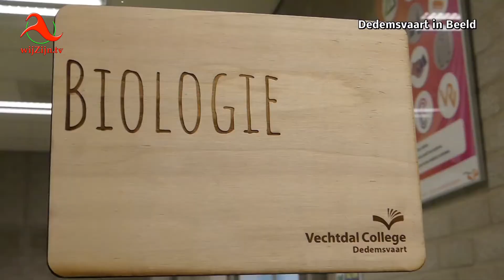Dedemsvaart: impressie Open Huis Vechtdal college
Een kleine impressie van het Open Huis Vechtdal College Dedemsvaart.

en via Internet op alle apparaten op: of via Instagram.